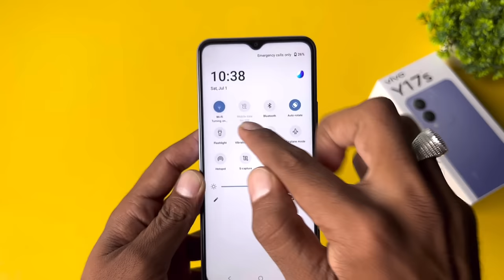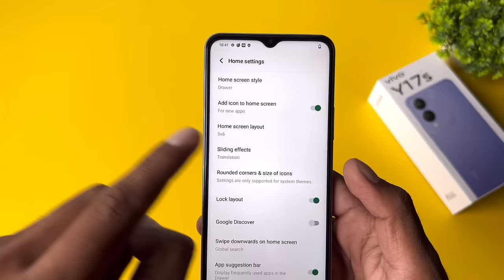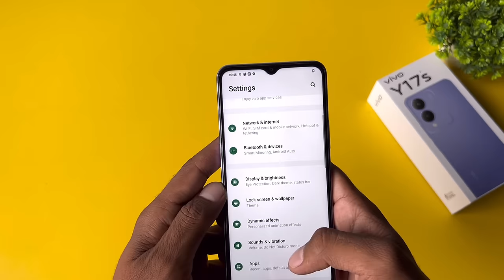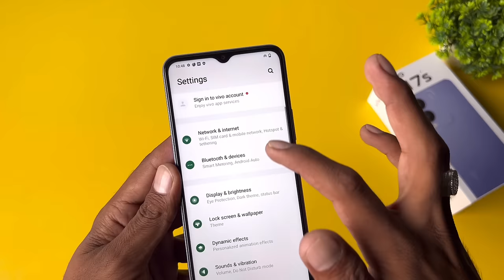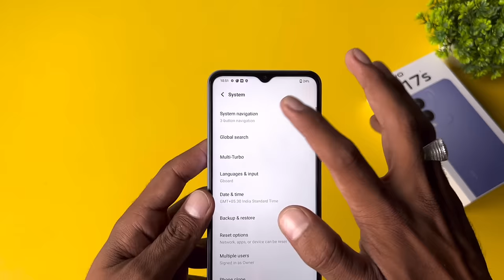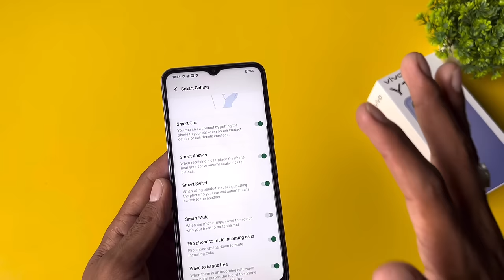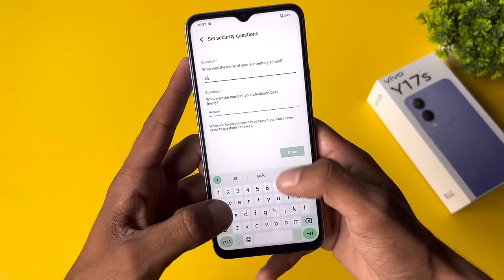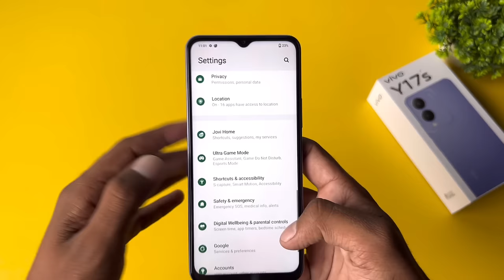Vivo Y17s Top 60+++ Hidden Features | Vivo Y17s Tips & Tricks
Aaj Hum Tips & Tricks Batane Wale Hai Vivo Y17s Ke...

vivo y17s call recording setting
vivo y17s app lock setting
vivo Y17s 4g mobile
vivo y17s me app lock kaise lagaye